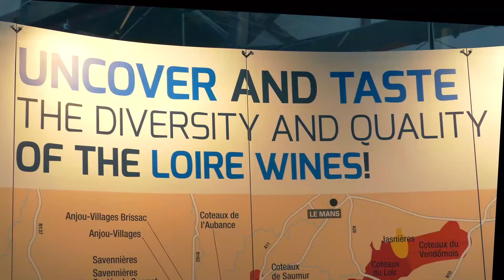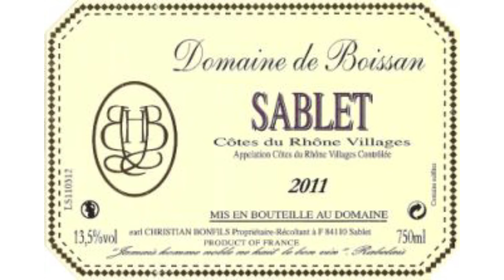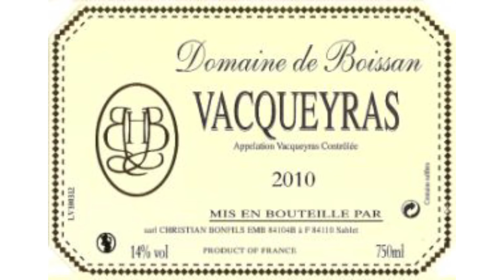French Wine Discoveries London 2016 - Part 2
The French Wine Discoveries tasting at Tobacco Dock in London now in its 14th year. Paul Leonard talks to some of the top French wine producers to learn about their new offerings this year.
Part 2:  Alexandra Fougere, Sales Director of Champagne Gisele Devavry presents their Champagne gift boxes.
Victoria Ivanyushkina talks to Christian Bonfils, Manager of Domaine De Boissan about their unique wines from the Rhône wine region.